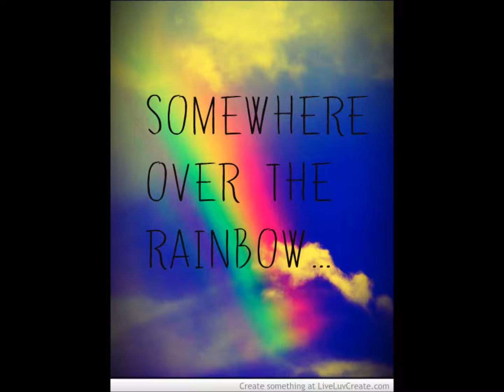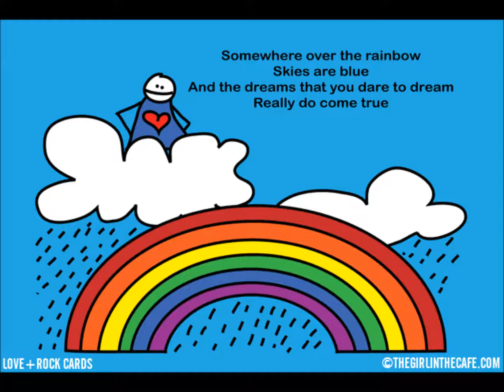SOMEWHERE OVER THE RAINBOW.-Edgar Carrera.-2016.-F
Canción InfantilSomewhere over the rainbow
Way up high
And the dreams that you dreamed of
Blue birds fly
Dreams really do come true ooh oh
Oh, somewhere over the rainbow bluebirds fly
Well I see trees of green and red roses too,
Well I see skies of blue
And I see clouds of white
And the brightness of day
I like the dark